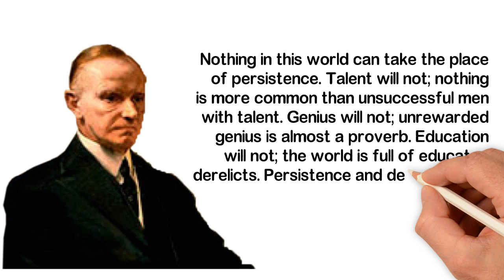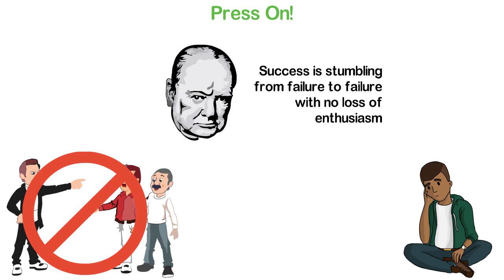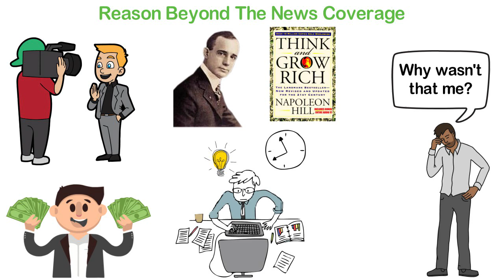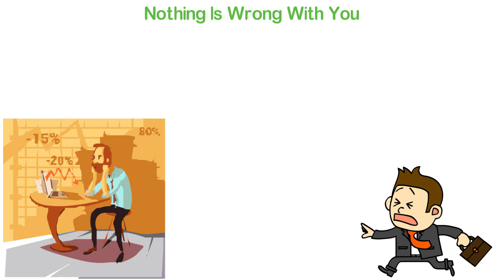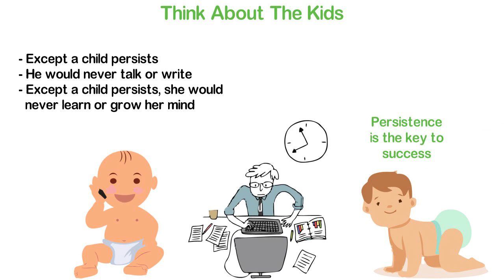The One Habit That Guarantees Your Success In Life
Looking around me to see those we started a life together, one thing is obvious; I’m very much successful than most of them. Could that be because I work harder than everyone? No. maybe it’s because I was born by wealthier parents? Far from it, or luck? I don’t think so. Instead, I believe that my success is as a result of one important habit. I believe if you have this habit, your success is almost guaranteed and that’s what I want to show you in this video.